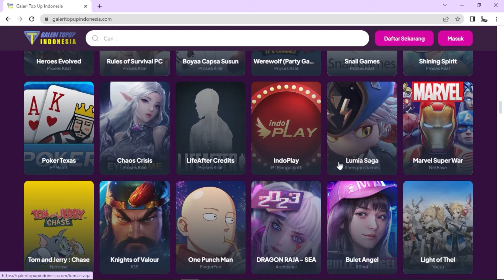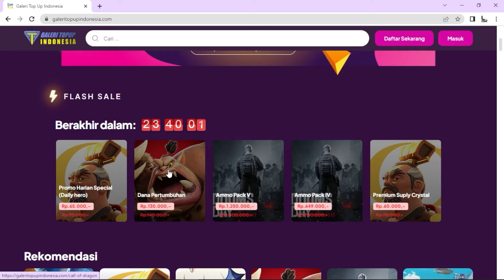CAVA HARI PERTAMA DI KVK 1 !!! LANGSUNG ADU BACOT ? ATAU PUSHPOWER ?